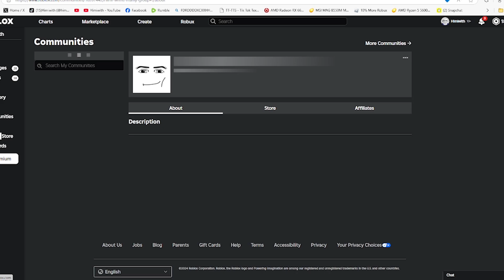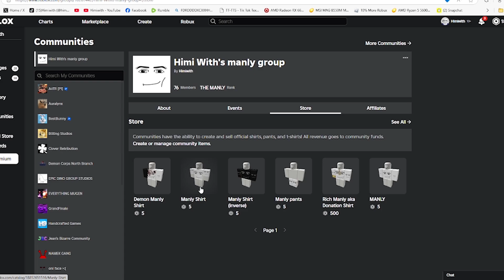[ABA] Playing Jonothan BROKE MY MENTAL..........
Okay So Today We Will Be Playing ABA AKA ANIME BATTLE ARENA i suck at this game

COMMENT ANY GAMES U WANNA SEE ME PLAY CUZ ME IN DESPRET NED PLZ
Hope Yall Enjoyed this video if yall have any suggestions to how to make my video better ill gladly take it even if its harsh criticism also if u want to see more i will post more if the video does well all of my socials are listed down below and above such as discord and group

Title: [ABA] Jonothan Joestar does WAY TO MUCH DAMAGE.